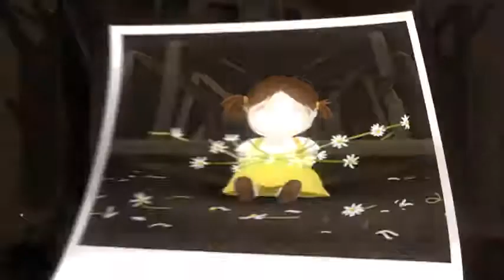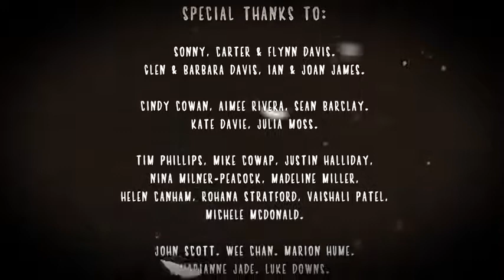Daisy Chain Animated Film narrated by Kate Winslet